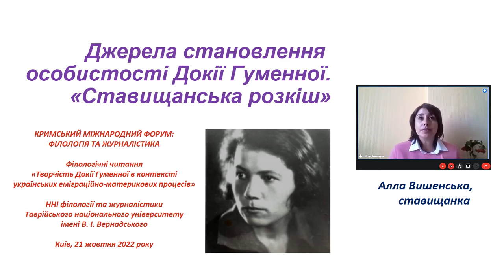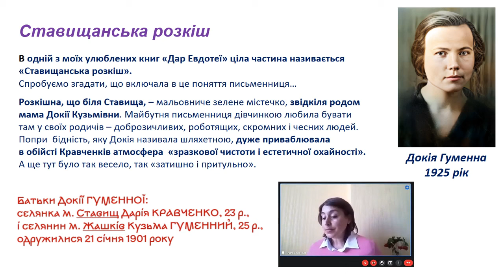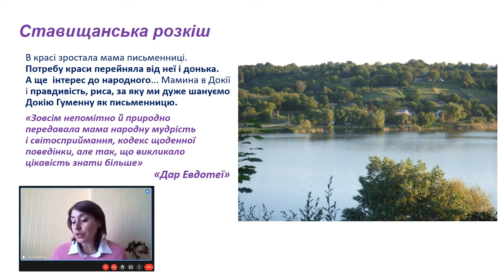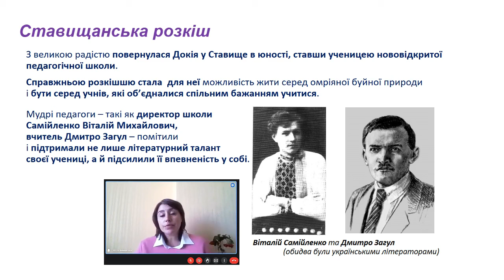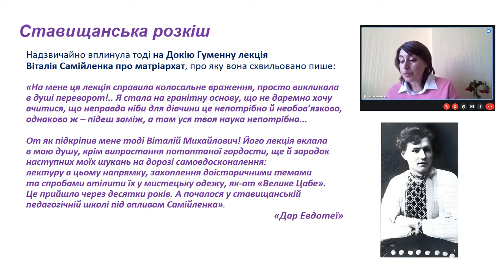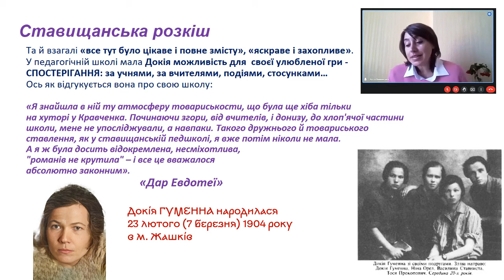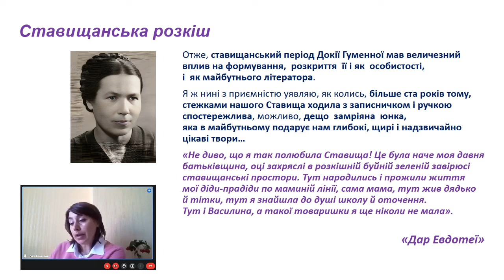«Ставищанська розкіш» — становлення особистості Докії Гуменної | Алла Вишенська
Джерела становлення особистості Докії Гуменної. «Ставищанська розкіш» — доповідь ставищанки Алли Вишенської на КРИМСЬКОМУ МІЖНАРОДНОМУ ФОРУМІ: ФІЛОЛОГІЯ ТА ЖУРНАЛІСТИКА — Філологічні читання «Творчість Докії Гуменної в контексті українських еміграційно-материкових процесів» (ННІ філології та журналістики Таврійського національного університету імені В. І. Вернадського, м. Київ, 21 жовтня 2022 року